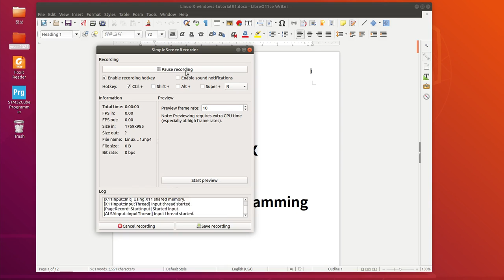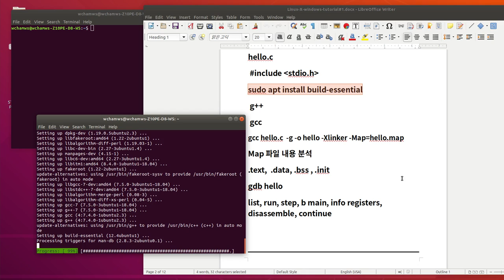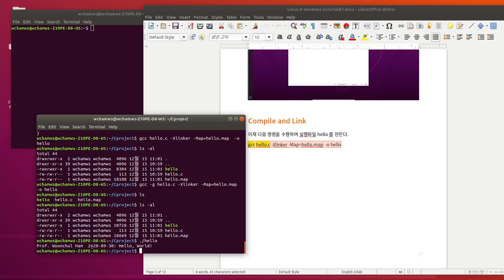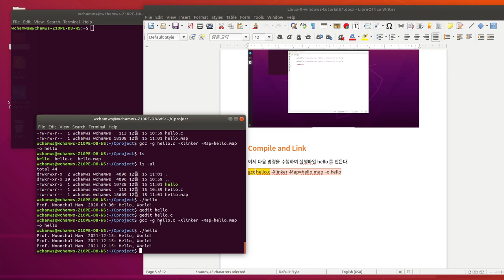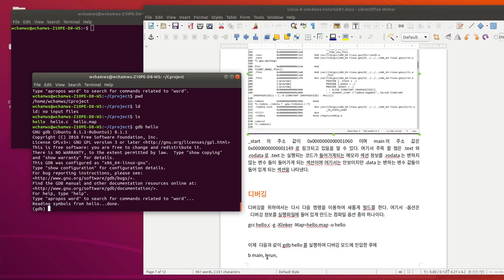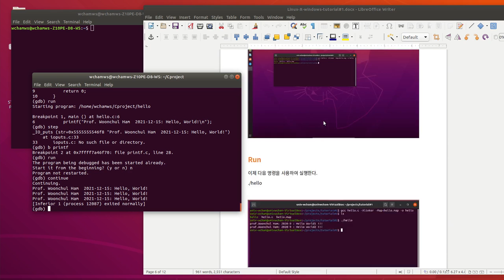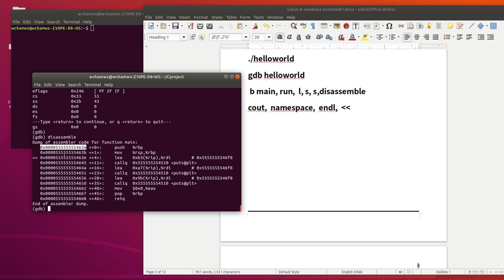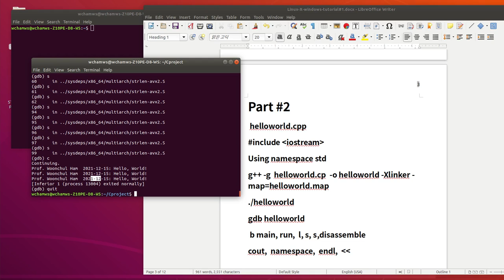Linux X window Tutorial#1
Linux X-Windows C program Tutorial#1. Prof. Woonchul Ham